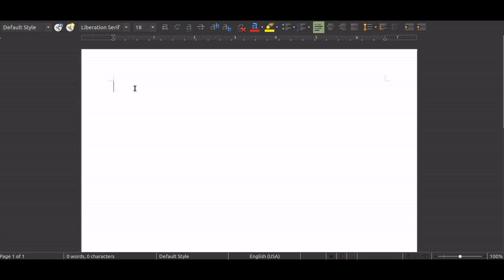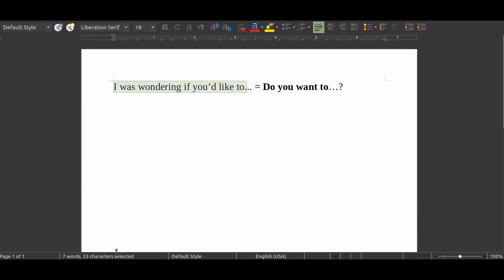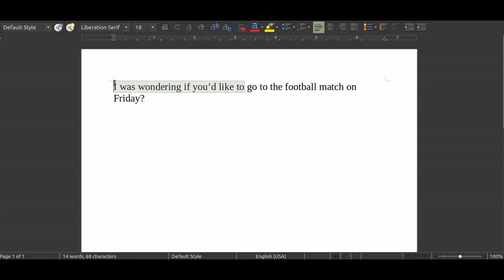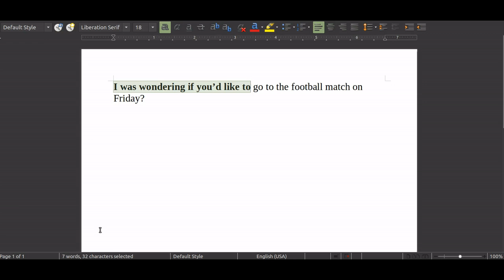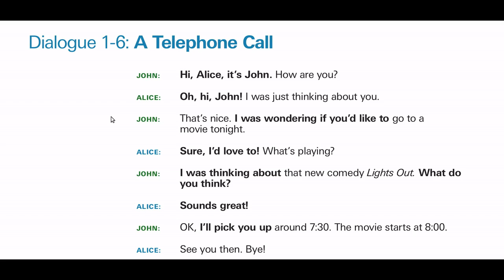TELEFONDA SUHBAT | INGLIZCHA SUHBAT/DIALOG - A TELEPHONE CALL | ENGLISH CONVERSATION/DIALOGUE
Hi All,

Hi Guys,
Episode 6 | Bu Inglizcha dialog video darsligimizda Telephone Call yani Telefon qo'ng'irog'i mavzusiga yuzlanamiz. Ushbu inglizcha suhbatdagi so'zlarni va iboralarni inglizcha talaffuzi, tarjimasi, va shuningdek ushbu dialogdagi inglizcha iboralar qanday holatlarda fodanalanilishiga ham etibor bering hamda yaxshilab o'rganib olishga harakat qiling. Ushbu Inglizcha dialog darsligimiz orqali tez-tez ingliz tili gapiruvchilari ishlatiladigan telefonda suhbatlashishga oid so'z va iboralarni o'rganib olishingiz mumkin.

English Club kanalidan hech ham uzoqlashmang, eng yangi, ajoyib qiziqarli va shuningdek sizlar uchun foydali inglizcha video darsliklarni har hafta sizlarga taqdim qilib borishga harakat qilaman. Kanaldagi video darsliklar borasida o'z fikr va muloxazalaringizni komentda albatta yozib qoldiring. Kanalga qo'shilishni ham unutmang.

 HAVE A TERRIFIC DAY :) - English Club